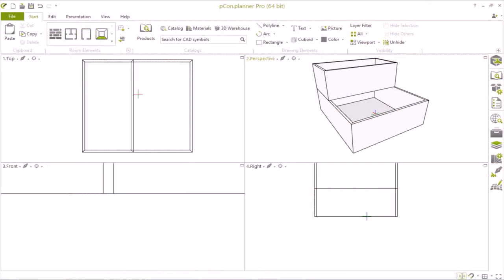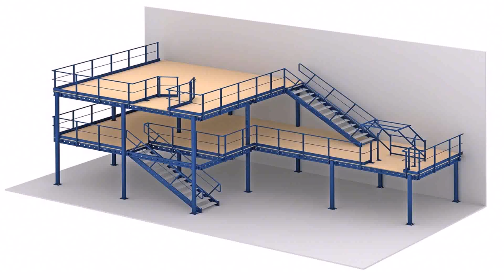Warehouse Mezzanine Design (see description) (see description)